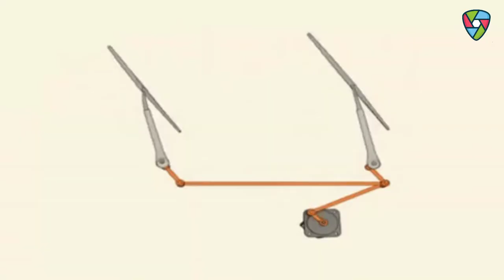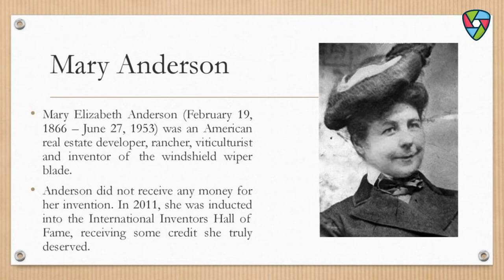Car 🚖 मैं लगे इस वाइपर को किसने बनाया ? | हिंदी में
नमस्कार Ladies And Gentlemen Invention Ke is Video Mein Meine Aapse Inventor of Wiper Ke Bare Me Batane Ki Kuashis Ki He Mujhe Umeed Hai Ki Yeh Video Aapko Pasand Aayegi

About :- ✌🏻
Every Sunday 🤗